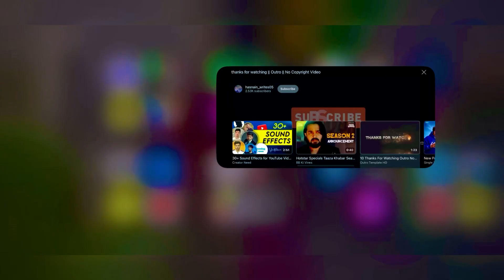PAGAL AADMI..!! SHORT FILM BY VN BHONDEKAR TEAM!! COMEDY MOVIE 😂